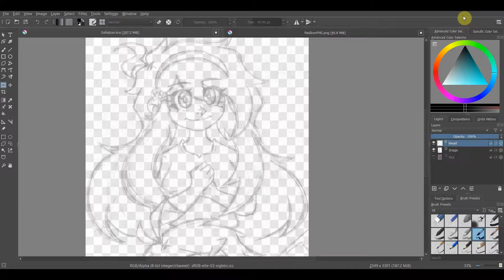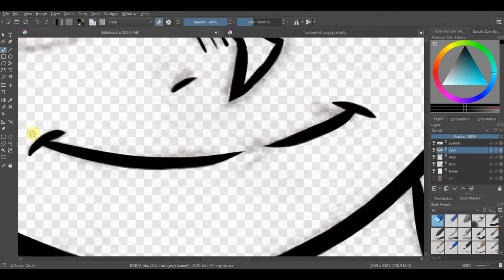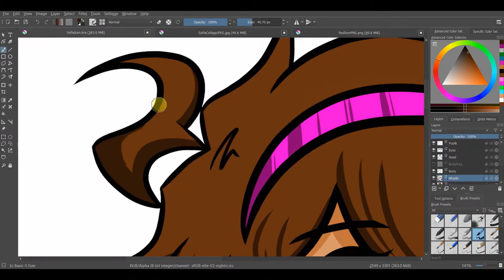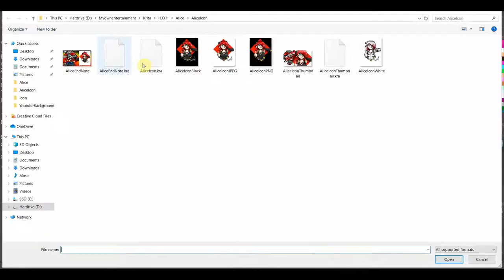Speed Draw-Sofia Rossi[OC]-H.O.H-ToonItUp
My very first Oc ever made, An Italian girl by the name of Sofia Rossi.

I'm still figuring out features on my video editing and drawing software, in other words I'm still learning how to do things.

Im just someone who has developed a story with some neat Original characters that has just only began posting them online, hopefully the idea of creating them publicly  becomes more than a dream and into a reality.  I gotta do things myself first.